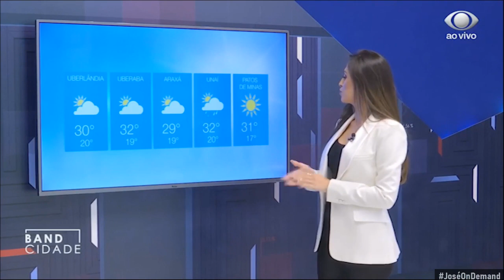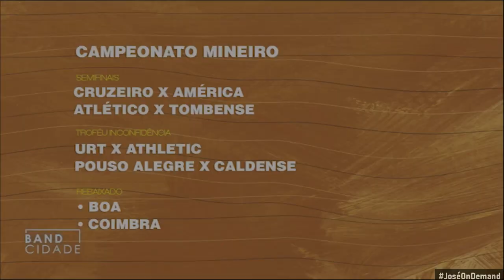Trechos da Estreia da Marina Maimone no Band Cidade (26/04/2021)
- Telejornal exibido para a Região do Triângulo Mineiro/MG. A apresentadora coleciona passagens na RecordTV Belém (nas reportagens), TV Anhanguera Tocantins (na apresentação), TV Jovem Palmas/TO (na apresentação) e na mais recente estava na TV Tropical/RN (nas reportagens e eventualmente, apresentação).